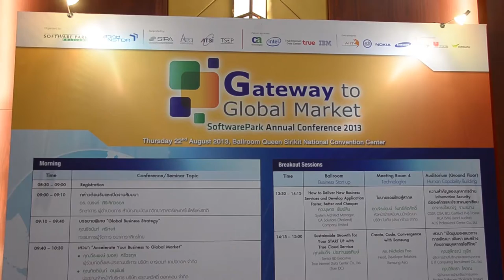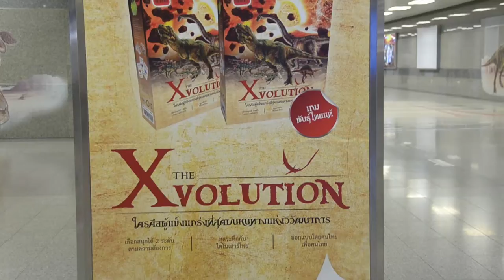รอบรั้ว สวทช. NSTDA News: Aug 19 - Aug 25, 2013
ข่าวกิจกรรม สวทช.
1. Software Park Annual Conference 2013 at QSNCC
2. Thailand Research Expo 2013
3. Xvolution
4. Music in the Science Park IV